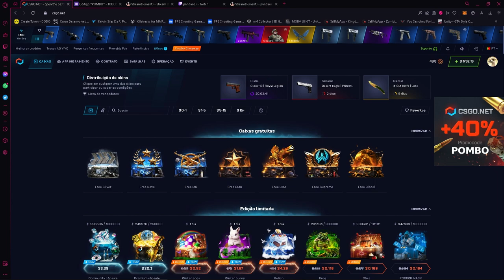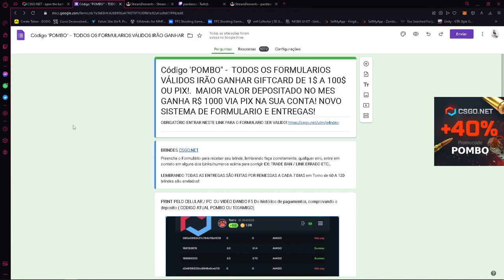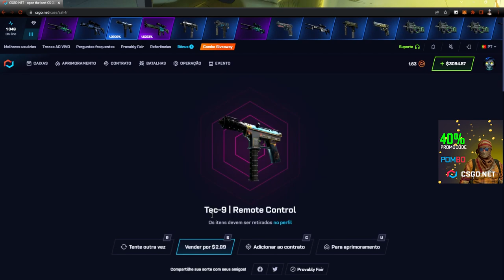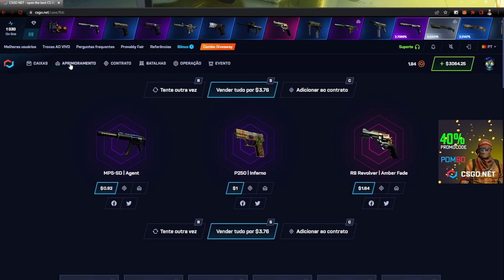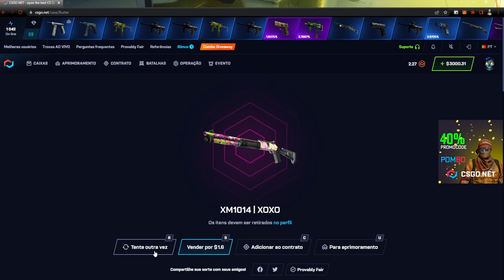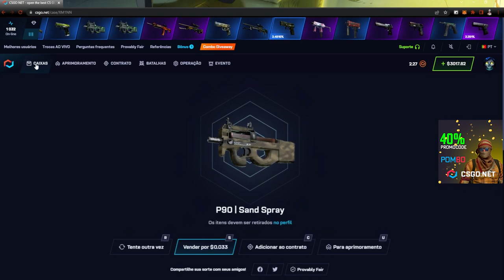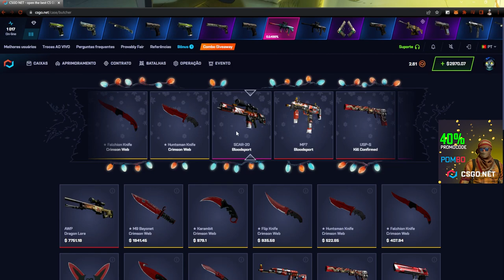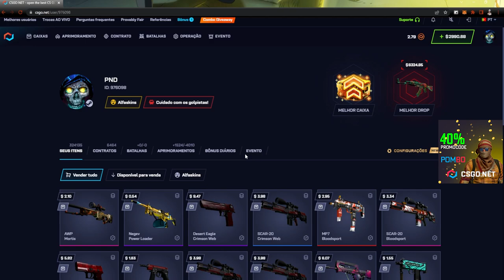BATALHA de INSCRITOS no CSGONET - Qual a melhor call?